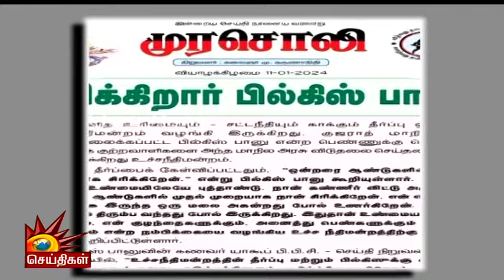விரைவில் கைதாகும் பாலியல் வன்கொடுமை குற்றவாளிகள் | Murasoli | Bilkis Bano